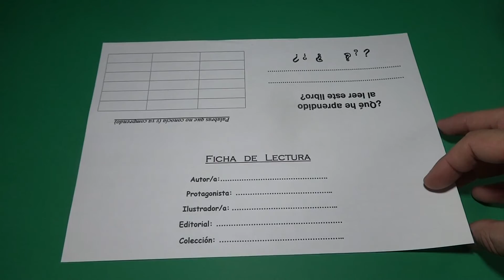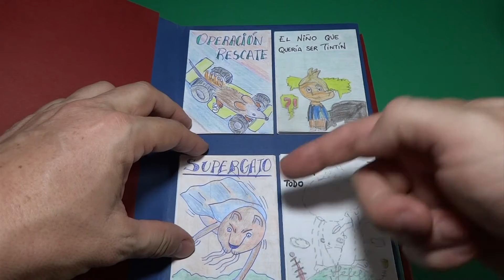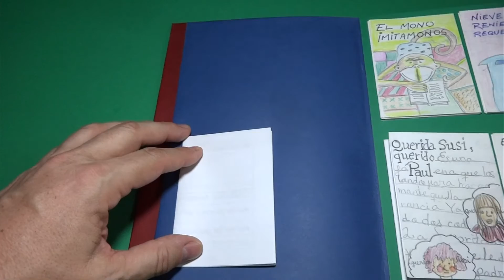Ficha cromo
Ficha de lectura muy completa, recomendable para alumnos mayores. Se pueden coleccionar como cromos.